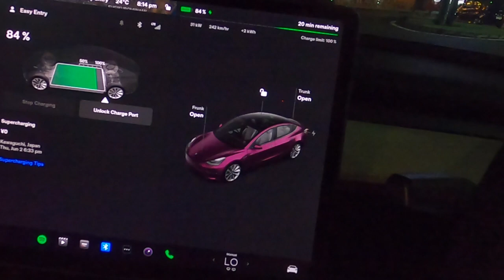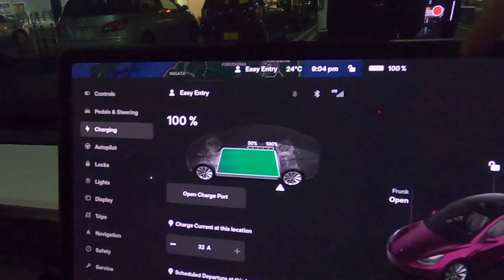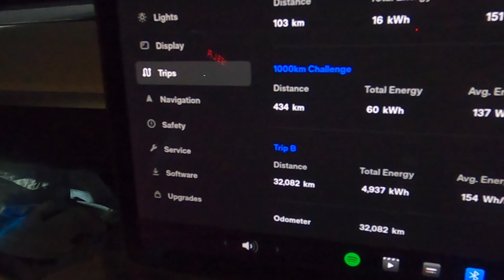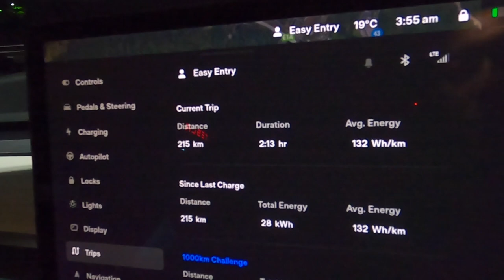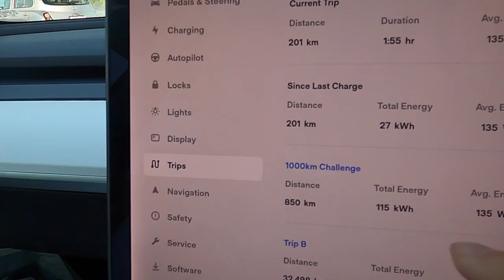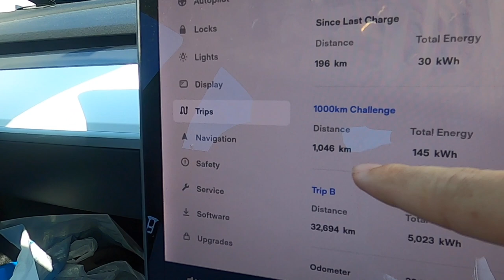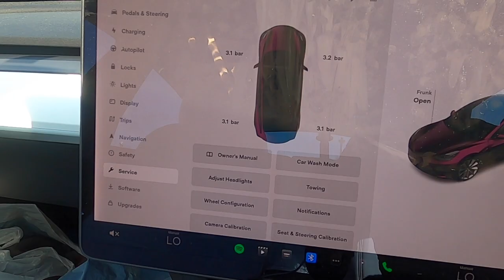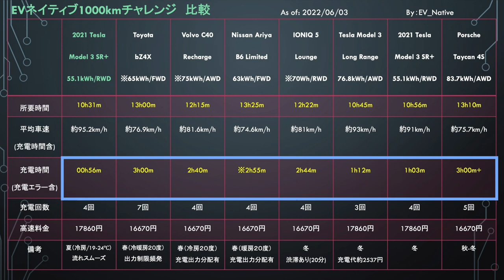【これがテスラの実力。。】bZ4Xやアリアと一緒にするな！ テスラの最安モデル「モデル3スタンダードレンジ＋」で1000km爆走してみたら、日本勢を圧倒する性能を発揮してしまった件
世界で最も売れている電気自動車であるテスラモデル3のエントリーグレード「スタンダードレンジ＋」を使用して1000kmチャレンジを敢行したところ、
計測史上最速のタイムをたたき出すことに成功しながら、なぜ日本でEVを購入する際に、テスラ が圧倒的におすすめであるのか、
特に電気自動車としての質という観点から、徹底的にレポートします。

【関連動画】
↓【EV推進で大気汚染って。。】EVはエコは本当か？　電気自動車の重いバッテリーによって、ガソリン車の1850倍もの大気汚染を引き起こす可能性↓

↓電気自動車ニュース【4月度の中国EV化率が歴史上最高を更新＆BYDが市場を完全制圧中・デロリアンがスポーツクーペEVになって復刻！】↓

↓【EV懐疑論者、終了のお知らせ】EVは航続距離短いから使えない？それ、もう古いです　「Lucid Air」が航続距離1106km達成＆ついに世界展開もスタート↓

↓【中国製EVが続々と世界進出】黒船EVが日本にも！？　中国でスマッシュヒット中のコンパクトEV「ORA Funky Cat」が満を持してイギリス市場に進出決定！↓

↓【〇〇な人にはbZ4Xはオススメできません】ついにトヨタがEVで本領を出してきた！　中国市場においても「トヨタbZ4X」の先行発売がスタート↓

Twitterは＠EV_Native